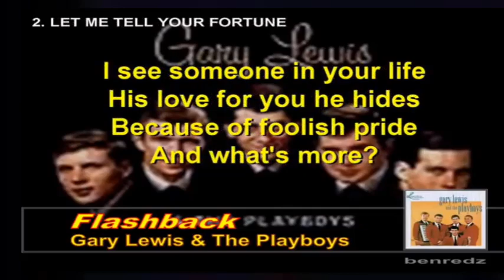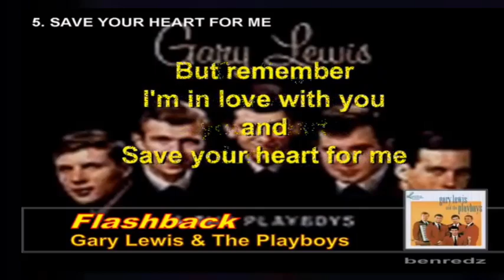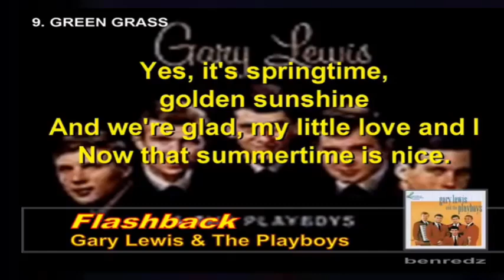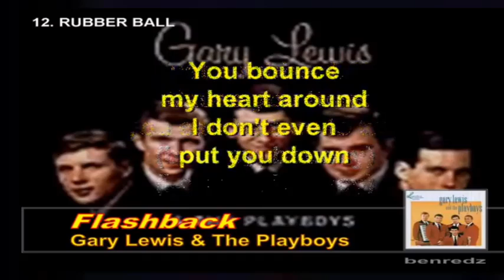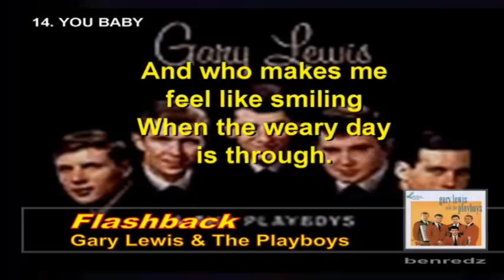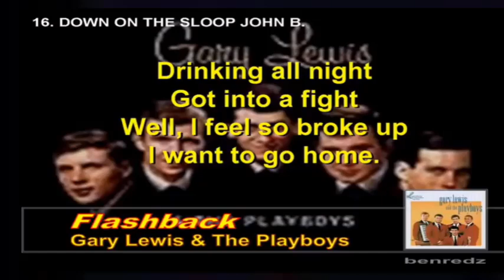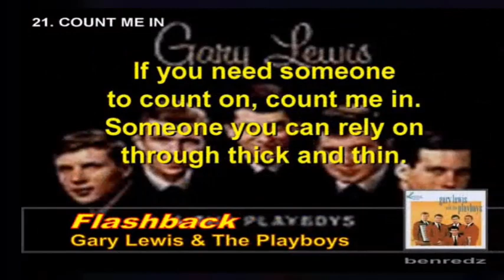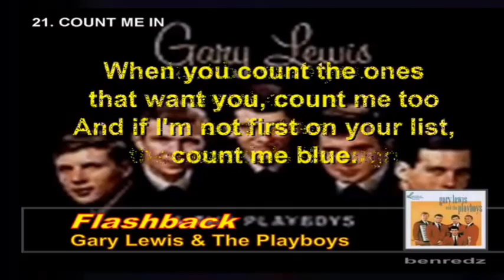GARY LEWIS AND THE PLAYBOYS FLASHBACK MEDLEY - Karaoke Version (Vocal Reduction), Original Key